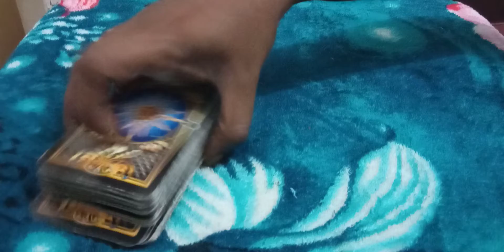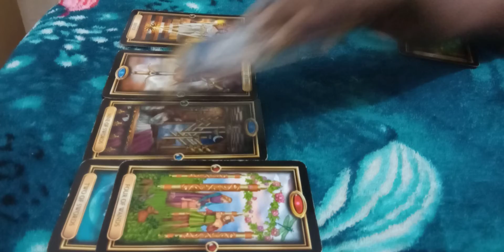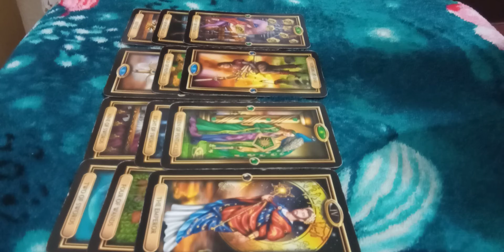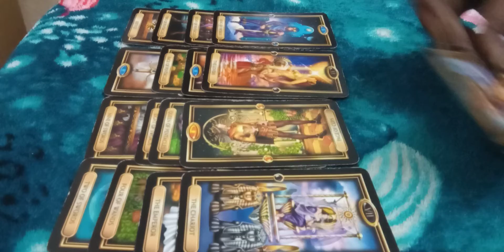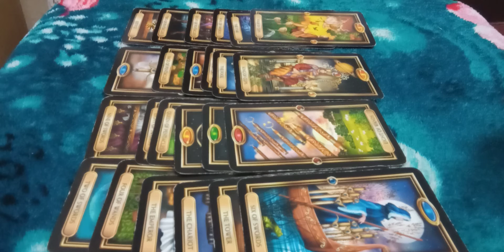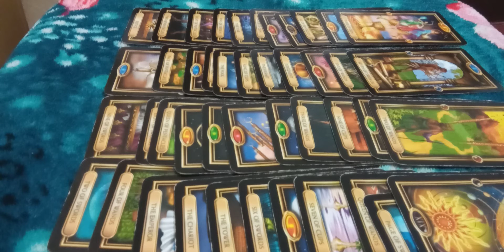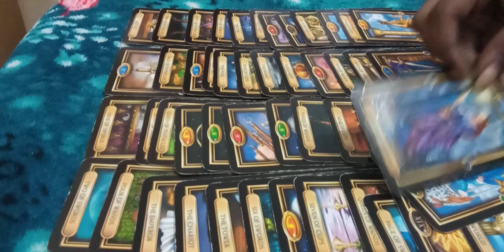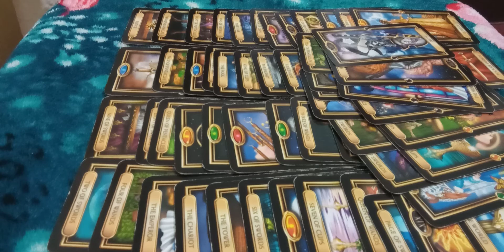Aquarius~16-17 May, 2020.~You want commitment and change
30minutes$50
15minutes$20